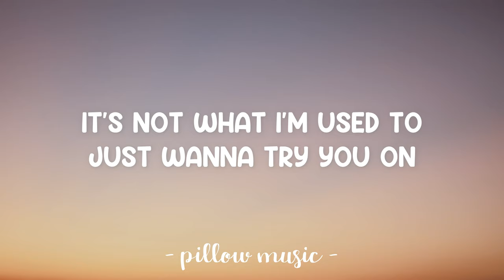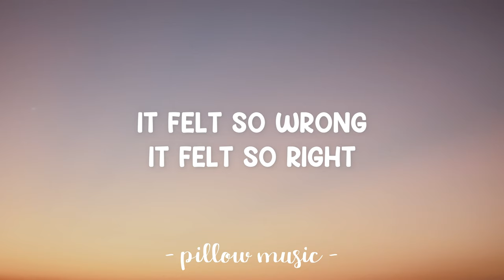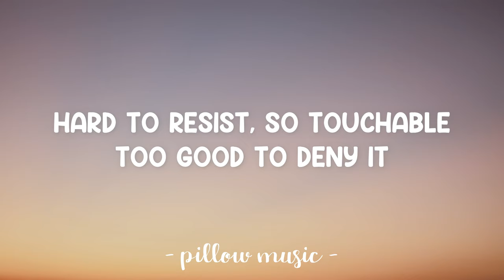I Kissed A Girl - Katy Perry (Lyrics) 🎵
Lyrics video for "I Kissed A Girl" by Katy Perry.

This was never the way I planned, not my intention
I got so brave, drink in hand, lost my discretion
It's not what I'm used to, just wanna try you on
I'm curious for you, caught my attention

I kissed a girl and I liked it
The taste of her cherry chapstick
I kissed a girl just to try it
I hope my boyfriend don't mind it
It felt so wrong
It felt so right
Don't mean I'm in love tonight